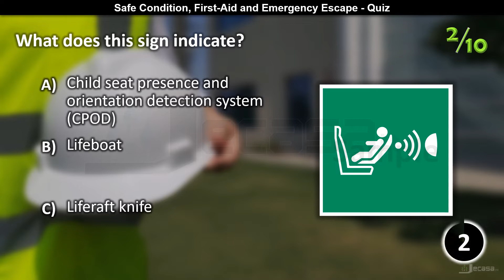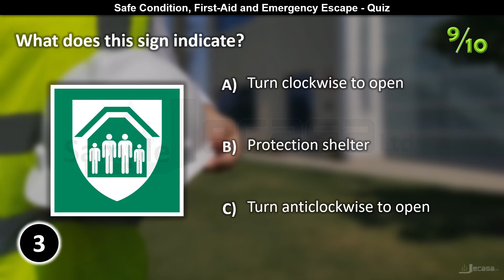Safe Condition, First-Aid and Emergency Escape Signs - Quiz 2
This Quiz includes the following sings:

Stretcher
Child seat presence and orientation detection system (CPOD)
Drinking water
Emergency window with escape ladder
Rescue window
Turn anticlockwise to open
Turn clockwise to open
Emergency stop button
Protection shelter
Door opens by pushing on the left-hand side

The diagrams in this PowerPoint template are an adaptation from the following publicly available information:

You may be interested in the following (these are promotional links):

💎 Pack of 5 safety signs - 140mm wide x 210mm deep self adhesive vinyl Fire Action safety sign (for use where there are lifts on the premises)
💎 FIRE Assembly Point - A4 Health and Safety Sign in Rigid PVC Waterproof
💎 First aid Box 200mm x 100mm Sign, Self-Adhesive Vinyl Sticker | First aid and Emergency Safety Signs for office and site use (1, White Vinyl)

The access to any product, service or good mentioned above is up to you. You are not obligated to click any link or purchase any product, good or service mentioned above.